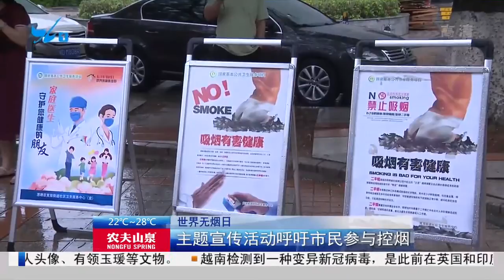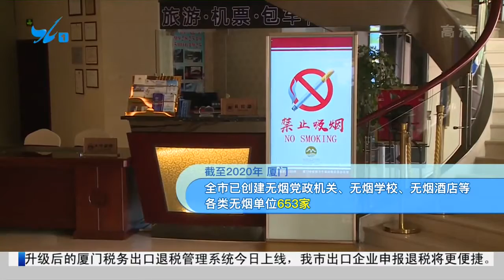【大陸】世界無煙日：截至去年 廈門已創建653家無煙單位